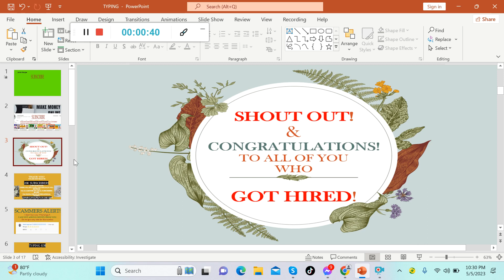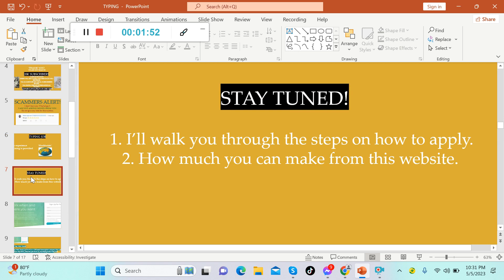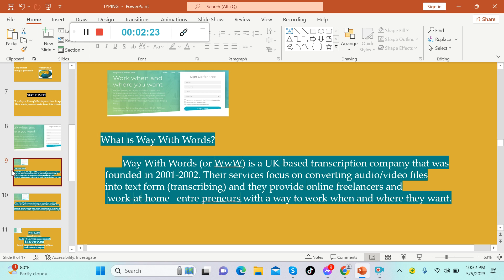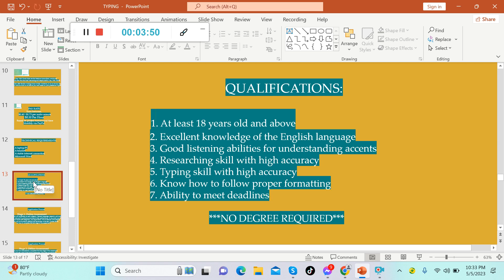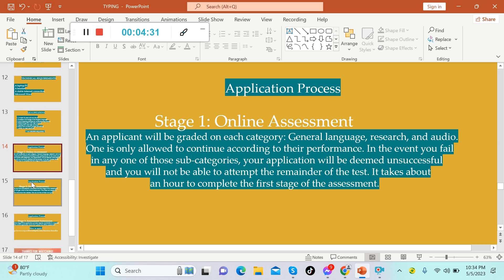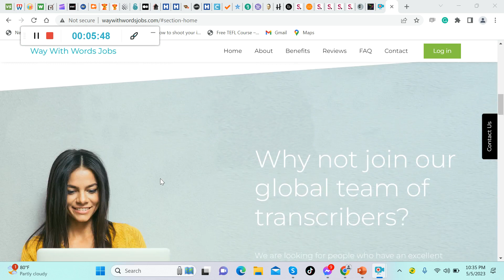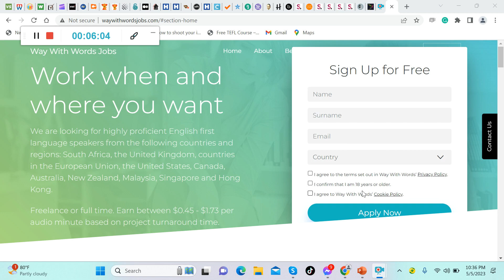TYPING ONLINE JOBS FROM HOME: 💵💰$8.50/HR:NO DEGREE! NO EXPERIENCE!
This video is for people who want to make money from typing online.

STARTED: APRIL 14, 2020
MONETIZED:
1000 -JAN. 6, 2021
5000 – Dec. 26, 2022
10000- Jan 16, 2023
15000 - March 6, 2023